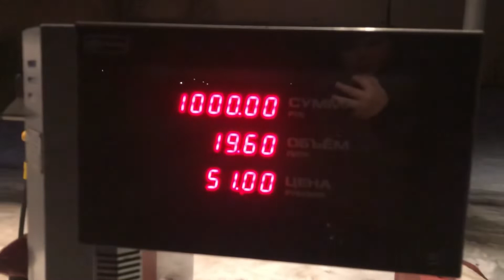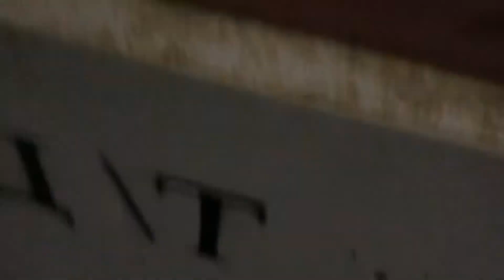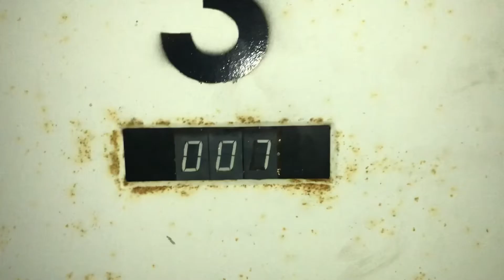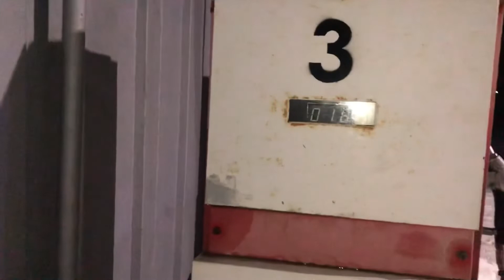Отличие новейших колонок от СССРовских